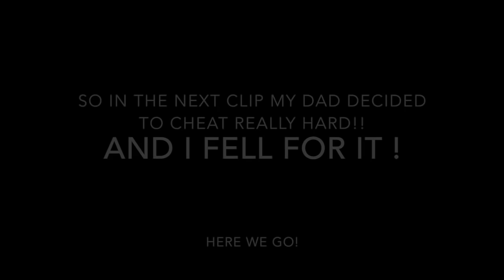Baby Food Challange - Featuring Flossy Carter!!!!